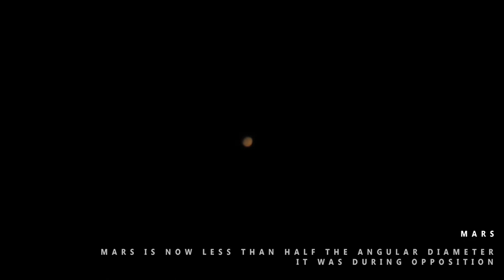MARS : 3x Barlow Video footage with 8 inch Newtonian - Jan 2021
MARS 2021, 200mm,  as it is well past opposition  (13th October 2020) and the apparent size of Mars has changed dramatically, from 22.39" to 8.33" over half the angular diameter it was during opposition, but now that mars is at an angle to Earth, you can see the beautiful Gibbous phase of the planet.

This video shows Mars through a skywatcher 200PDS flextube telescope using GH5 camera, 4K 25fps with Televue 3x Barlow
The seeing through the telescope was okay (III), you can only see faint albedo features and pole detail.  It is a good time to get out and view mars before it gets even smaller, it will be down to 7.05" in mid February.

I hope that these videos can give you an idea of how the planets look at the eyepiece of a 200 PDS, 200p, 300p flextube or any 200mm 8 inch or 300mm 12 inch reflector telescope. I find when trying to purchase a telescope, it is hard to picture what you can see through the eyepiece .

Contents
0:00 INTRO
1:56 Centered footage
2:16 Final Image
Panasonic GH5
Skywatcher 300P Flextube 300mm (12 Inch) telescope